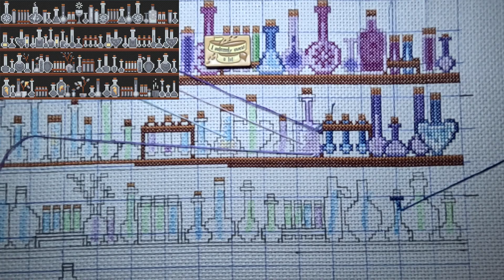Magic Potion Temperature SAL Time Lapse Cross Stitch part 12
I purchased the chart from Etsy. I'm working on ivory aida and called for DMC threads.

Etsy listing

Recorded on GoPro 11. 1080 p at 30 fps. Edited  7X speed